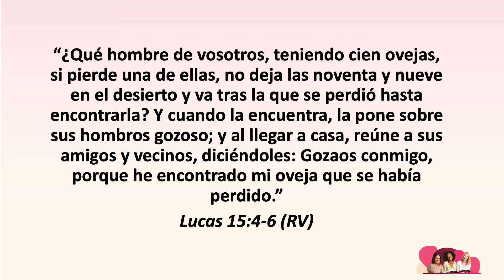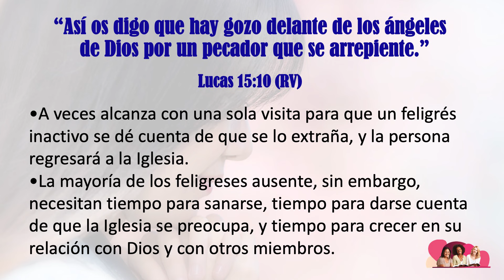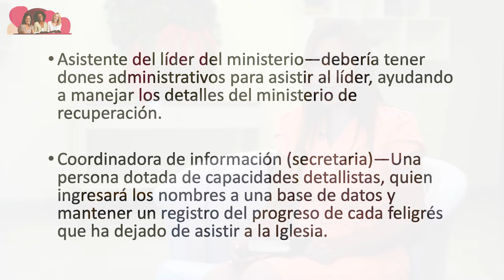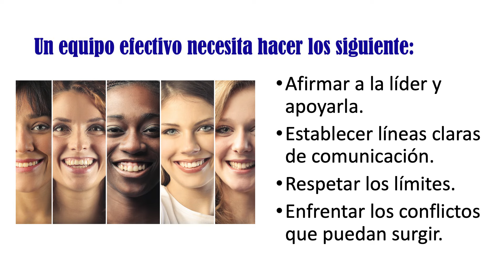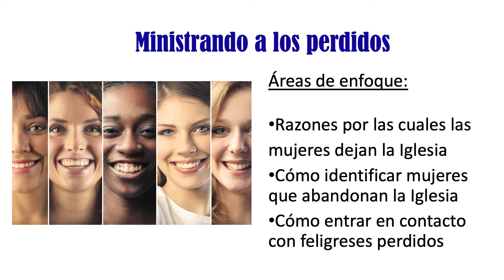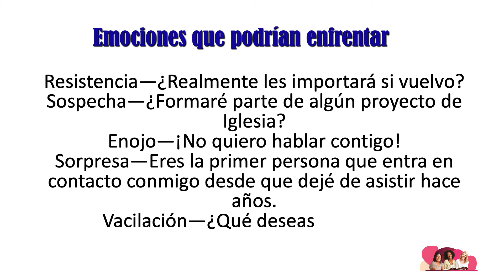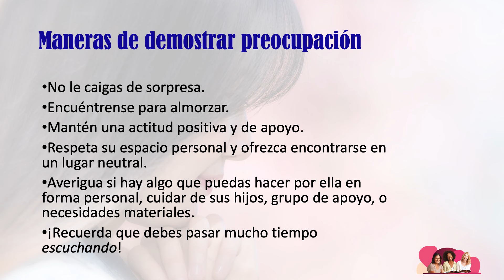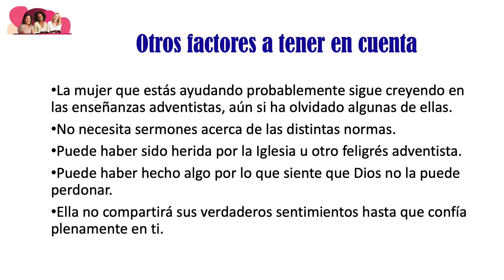Como recuperar ex miembros- Curso de Liderazgo Femenino